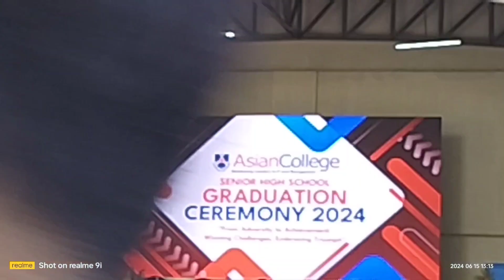senior high graduation Acsat